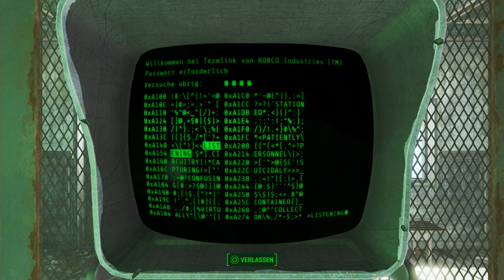Let's Play Fallout 4(Überleben)[Deutsch,Blind]Ep.139 - Roboter-Krankenhaus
Ja natürlich ist man dann in guten Händen.

Fallout 4
Genre: RPG / Ego-Shooter

Sprache:Deutsche Sprachausgabe,Deutsche Untertitel und Kommentare
Blind: Ja
Schwierigkeitsgrad: Überleben
Sonstiges: /

Vault 111.